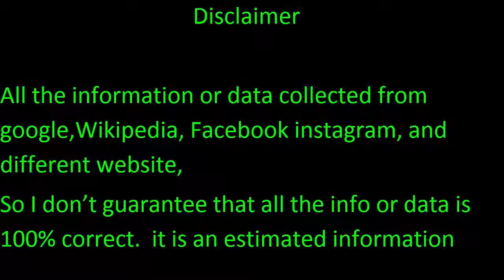Why You Never See Halloween Evening tickets That Actually Works